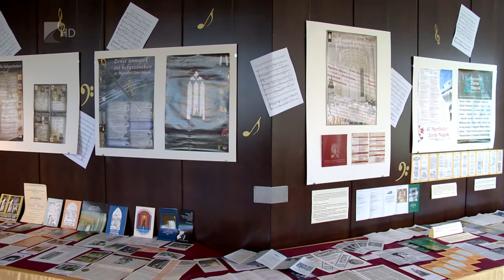Fél évszázados jubileum - Kölcsey Tv